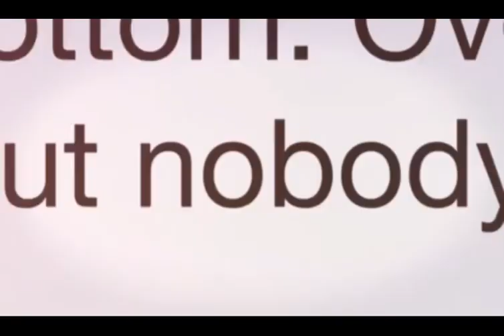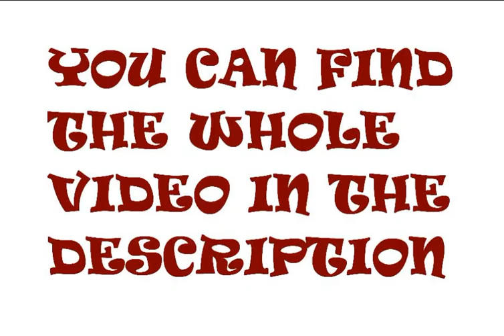The Story of Simon and Bram || Jacques and Blue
The video is HD, but as you see here it's not (there is effect). If you like the video in Google Drive, leave a like here, because I coudn't upload it in YouTube.

TV Fandom: Love, Simon (2018).